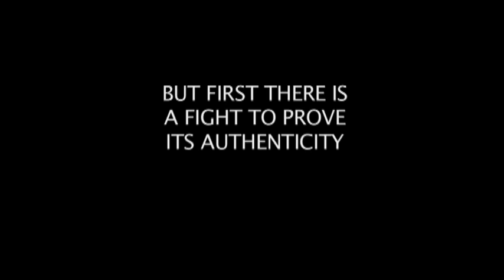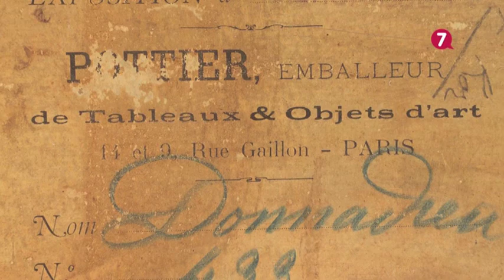Vincent van Gogh The Misunderstood Portrait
The Misunderstood portrait was created approximately 125 years ago.  It's a portrait of an eccentric yet immensely interesting man was skilfully drawn in pastels by a young lady called Jeanne Donnadieu.

Many believe that man to be Vincent van Gogh a Dutch post-Impressionist painter whose work, notable for its rough beauty, emotional honesty, and bold color, had a far-reaching influence on 20th-century art.

Observers of this painting will tell you that there are words drawn into the picture, "L'Incompris" (The Misunderstood).  However, since it was believed to be first exhibited in 1892 under that very title, it is startling to find that the portrait must have indeed been misunderstood, for amazingly, nobody had noticed who it was a portrait of!  So is this Vincent van Gogh and if so, this makes this portrait the only full-length picture in existence anywhere on the planet.

The Portrait now belongs to Michael and Mandy Cruickshank of North East Lincolnshire and this is the first part of their amazing adventure to prove its authenticity.

This short film was produced and recorded from Grimsby's Abbey Walk Gallery who exhibited the portrait in 2011 as part of the Linda Ingham's 'Head and Whole' Exhibition.